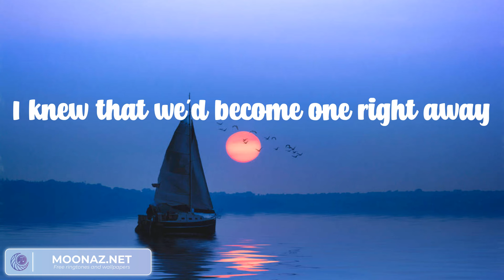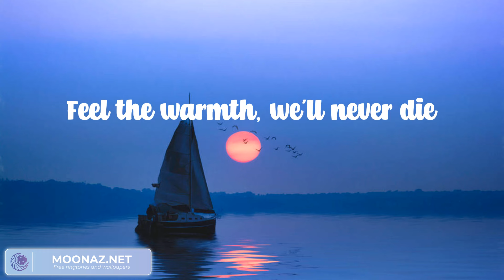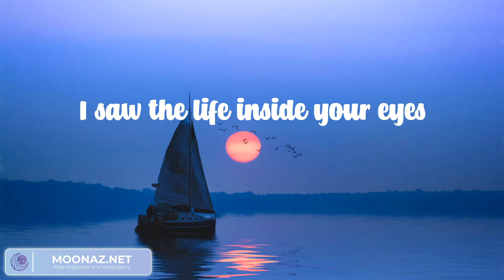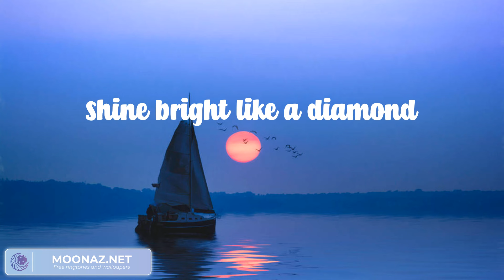Diamonds - Rihanna (Lyric video)